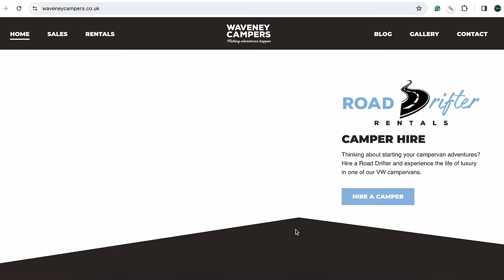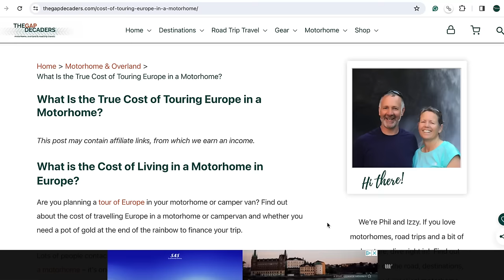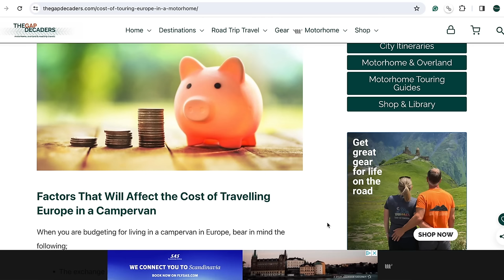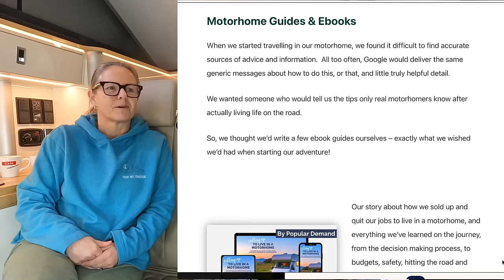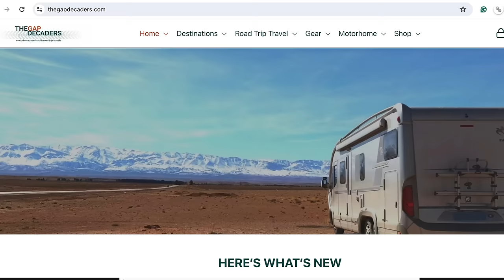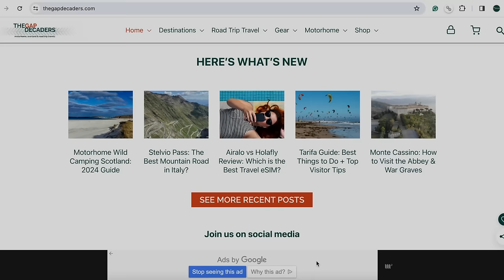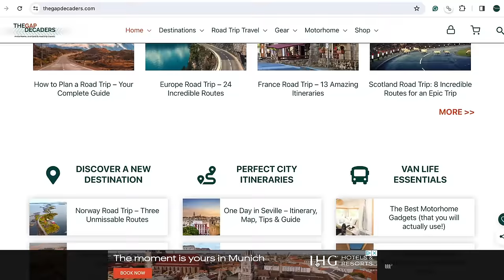SELLING UP FOR VAN LIFE - Crazy Move or Best Decision Ever?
You're probably here because you're thinking of selling up for full time van life, and wondering if you're having a mid-life crisis, or you're just completely crazy.

But what if you're actually totally sane and just had the best idea of your entire life? What if selling up to live in a motorhome is a fantastic cost-effective way of seeing the world, finding freedom and shrugging off the shackles of everyday life?

We did just that over 5 years ago, and want to share with you everything we learned on that journey, to help you in the transition to full-time motorhome life.